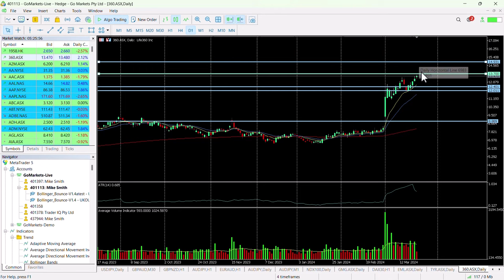ASX Chart of the Day - 360 asx - Family app company moves up the the next level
Life360 (360) operates a platform for busy families, bringing them closer together by helping them better know, communicate with, and protect the pets, people and things they care. Life360 is based in San Francisco and had approximately 50.8 million monthly active users (MAU) as of March 31, 2023, located in more than 150 countries